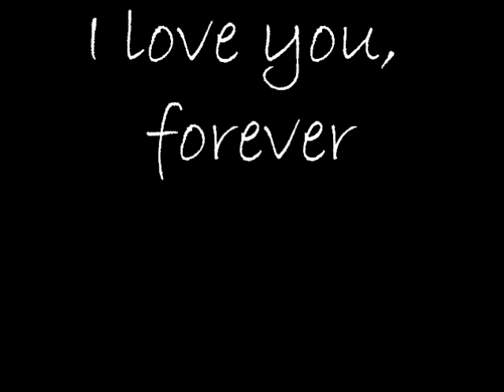R.I.P. Lucas Tyler Pierce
My boyfriend.